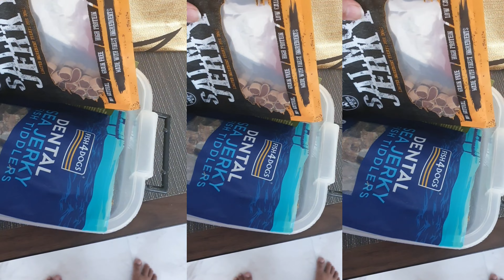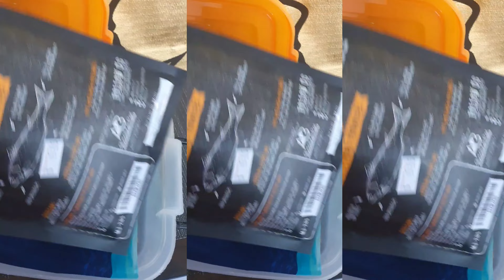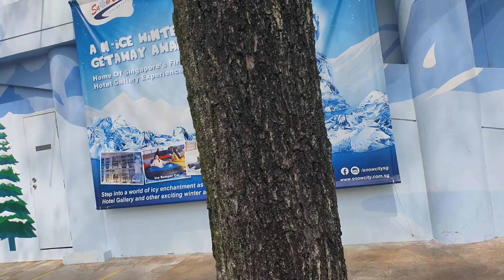NALIGAW KAMI SA SINGAPORE AT DINAKAPASOK SA SNOW CITY